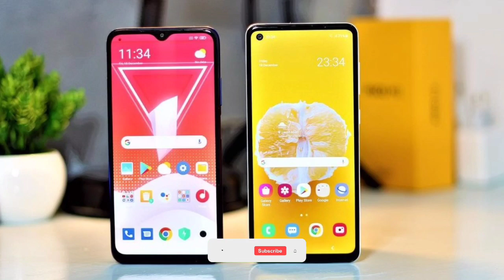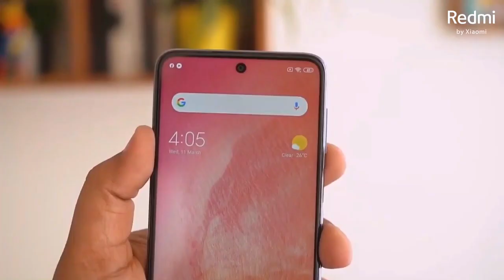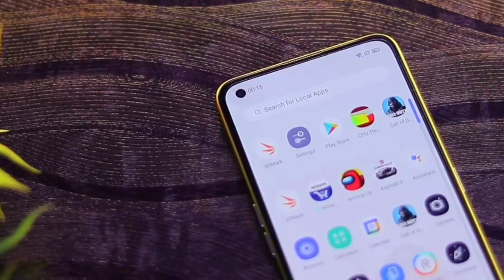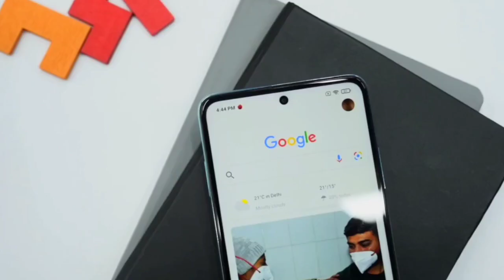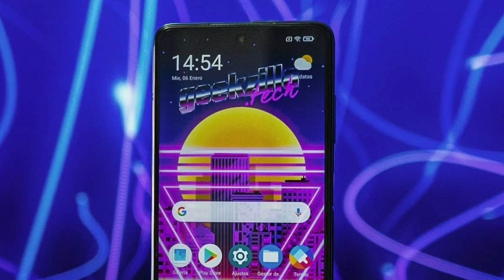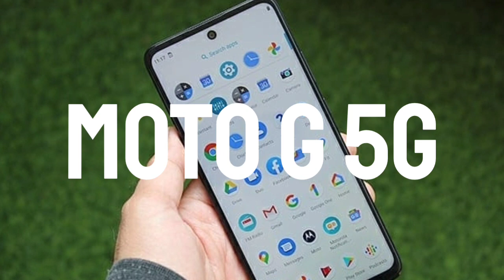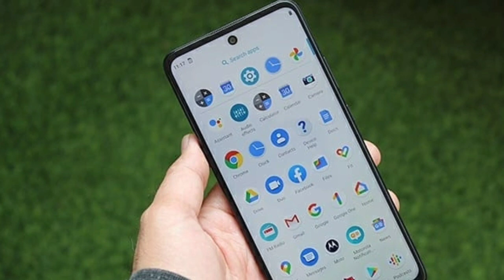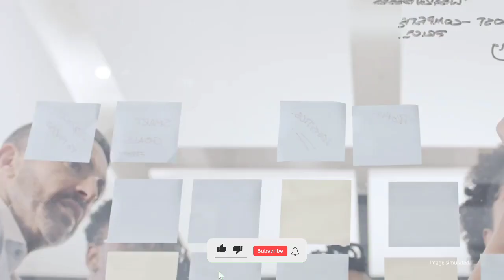Top 5 Best Smartphones Under 20000 in February 2021 | Best Smartphones Under 20k | 5G Phones in 2021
Top 5 Best Smartphones Under 20000 in February 2021 | Best Smartphones Under 20k | 5G Phones

---Dosto aaj mai aap ko batuaga Best 5 Smartphones under 20k in February 2021 - Best 5G phones under 20k, yai sabhi Smartphone aap ko 20k ya 20k sai kam price mai milegaa jo best value for money Smartphone hai or aap in ko February 2021 mai buy kr skte ho

Quaries Solve
Top 5 Best Smartphones Under 20000 in February 2021
Top Smartphones in 2021
Best 5G phones in 2021
Best smartphone unde 20000

(Faltutech)
Ankur Rathi